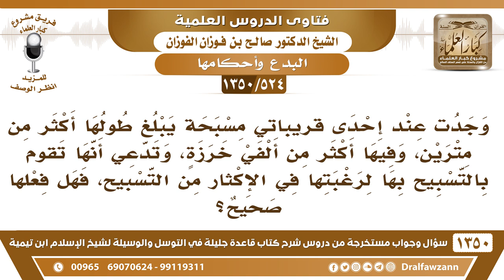[524 /1350] مسبحة يبلغ طولها أكثر من مترين، وفيها أكثر من ألفين خرزة.. - الشيخ صالح الفوزان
-[524 /1350] السؤال: وجدت عند إحدى قريبتي مسبحة يبلغ طولها أكثر من مترين، وفيها أكثر من ألفين خرزةٍ، وتدعي أنها تقوم بالتسبيح بها لرغبتها في الإكثار من التسبيح، فهل فعلها صحيح؟
 الجواب: هذا فعل الصوفية، هذه شعار الصوفية مسابح الصوفية، إن صح عن هذا العمل أقول: سبحي بالأصابع عدي التسبيح بأصابعك، هذا الذي ينبغي لك، ولا تتشبهي بالصوفية هذه المسابح الغليظة.
للاشتراك في قناة الشيخ صالح الفوزان
أسئلة وأجوبة من شرح قاعدة جليلة ( 1350 ) مقطع

للاستفسار والإقتراحات والدعم
رئيس الفريق
لمشروع كبار العلماء